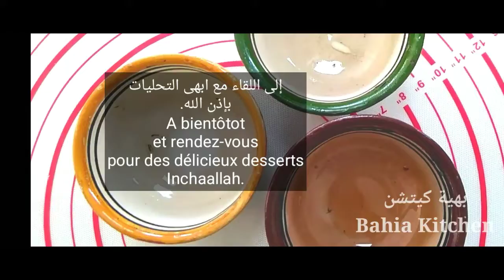الكريم العجيبة لجميع الحلويات Crème miracle pour les gâteaux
ياناس لاتنسوا الإشتراك بقناتي حتى يصلكم الجديد، قناتي تكبر بتشجيعاتكم احبكم في الله ولله🌹
اضغطوا على الجرس 🔔🔊 حتى يصلك الجديد بإذن الله تعالى🙏